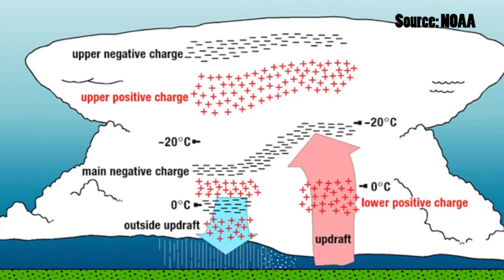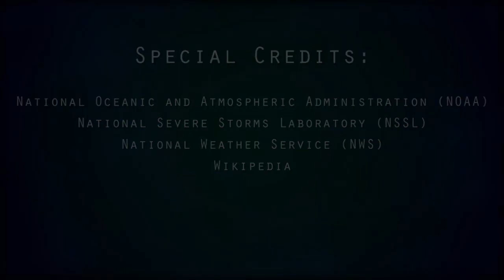April 2015 - All About Lightning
Spring brings warmer temperatures and longer days. The season also ushers in the start of severe weather season. As we look forward to spending more time outdoors, we must remain aware and alert to the very real threat of lightning.

Although many of us know that lightning is dangerous, most of us don’t know what causes lightning, why we often hear thunder after we see a flash, or how much heat a single lightning strike can generate.

Watch WeatherBug Meteorologist Kristin Clark tackle those questions and many more in this month’s Classroom Connections Video: All About Lightning.